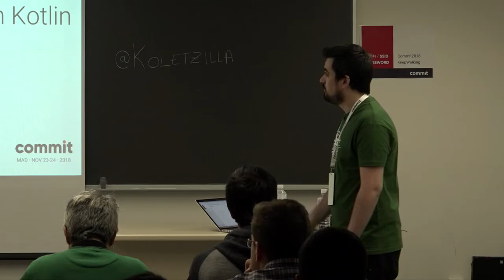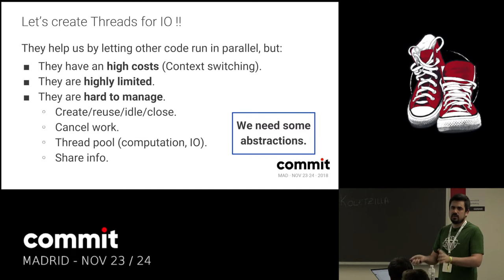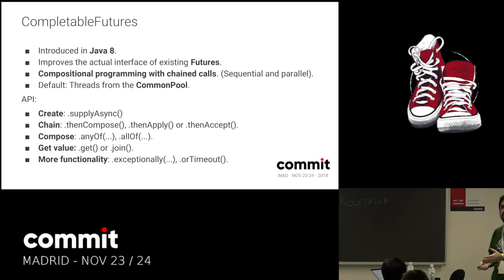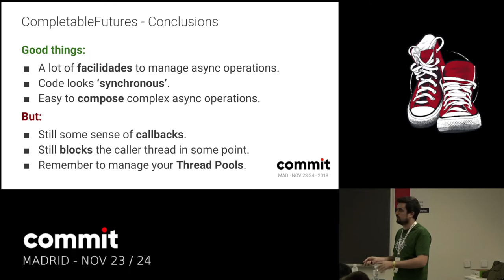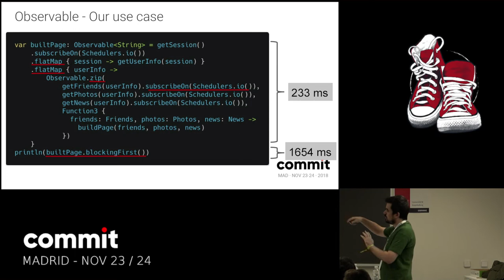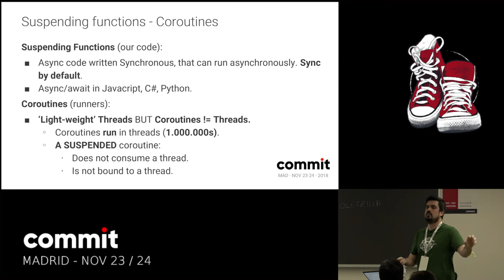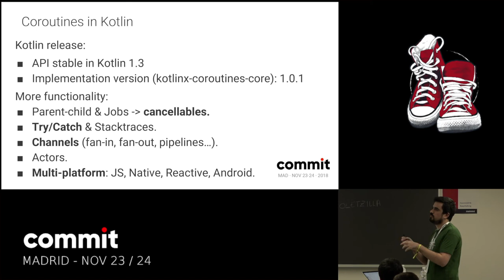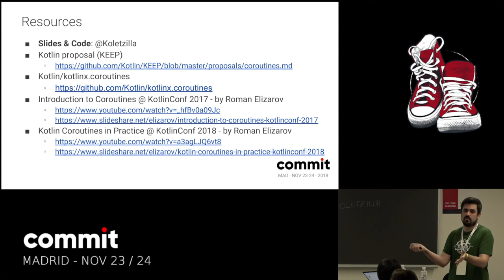JOSE MARÍA MUÑOZ "Going async with Kotlin"